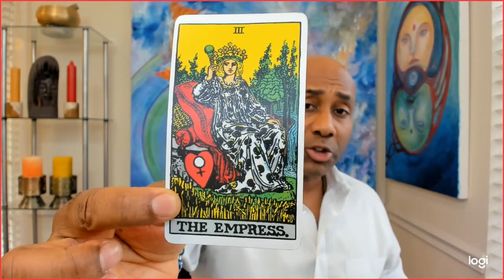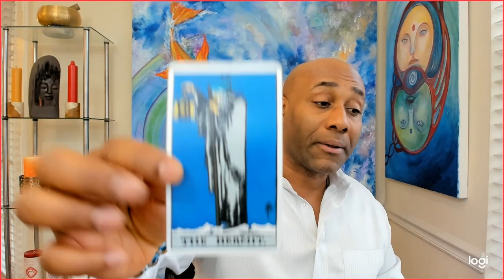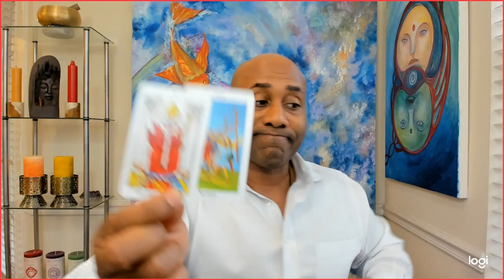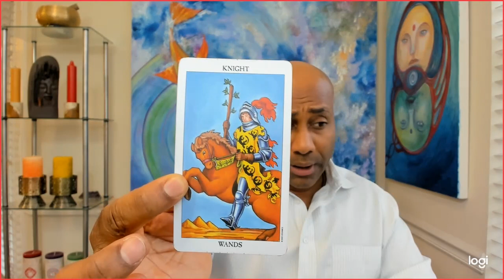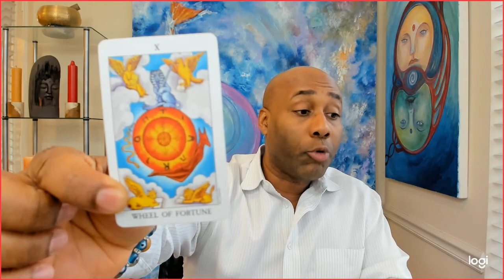Capricorn EX RETURN THIS COULD BE A PERFECT LOVE !! February